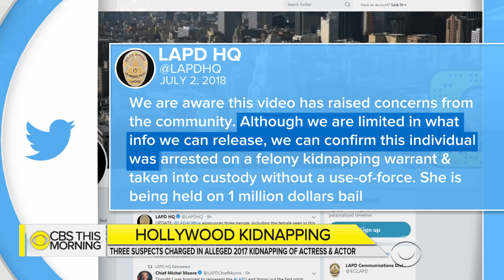Three suspects charged in 2017 Los Angeles kidnapping of actors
A newly-released indictment reveals the terrifying ordeal of two Hollywood actors who were kidnapped and held for ransom. Los Angeles police say Daisy McCrackin and her friend, Joseph Capone, were kidnapped in May 2017. Capone was held for a $10,000 ransom, which the kidnappers forced McCrackin to pay. Three suspects face multiple charges. John Blackstone reports.